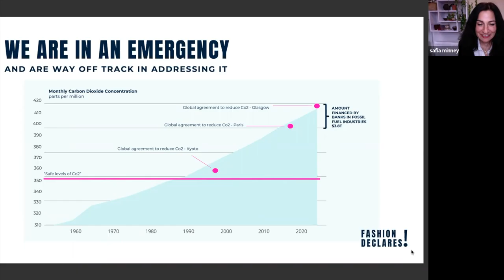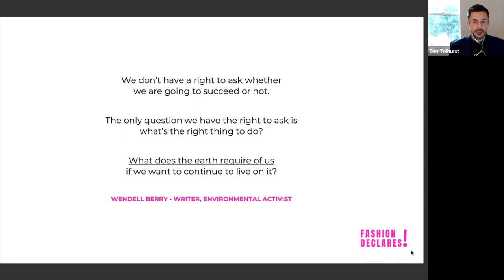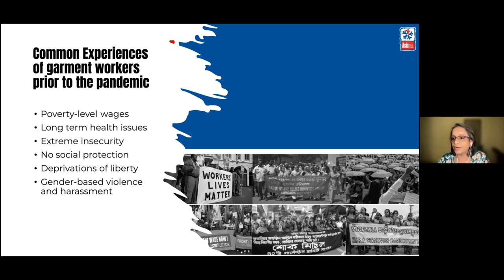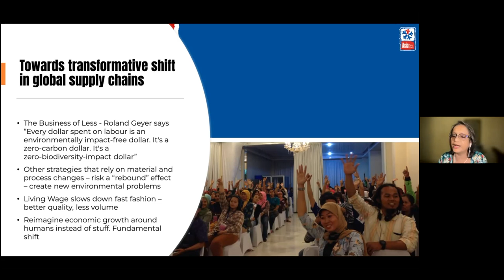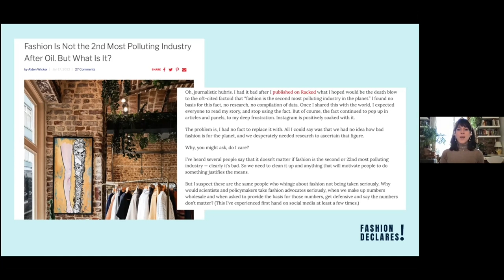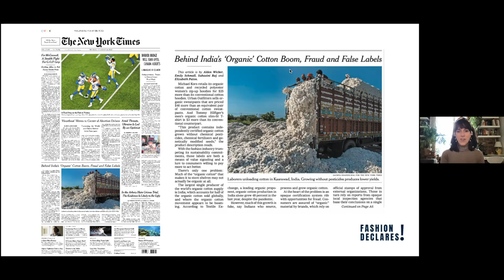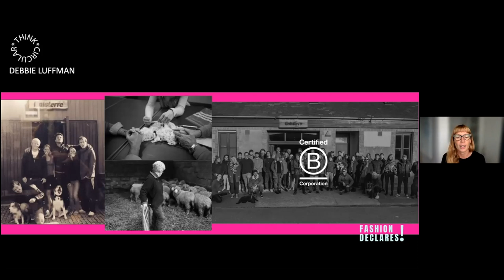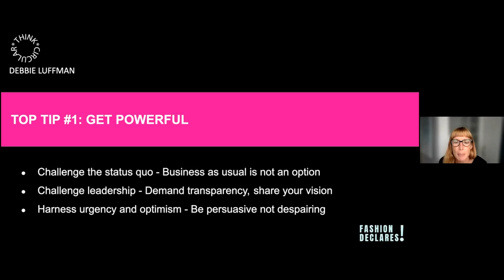How to Communicate the Emergency and Lead a Conversation and Action.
Transformational change in the fashion industry will only occur when people demand it.

Panellists:
- Anannya Bhattacharjee, International Coordinator of the Asia Floor Wage
- Alden Wicker, Sustainable fashion journalist,  founder and EIC of EcoCult
- Debbie Luffman, Hubbub, ThinkCircular
- Ben Tolhurst, Director of Business Declares
- Safia Minney, MBE, Founder of People Tree, REAL sustainability centre, Fashion Declares